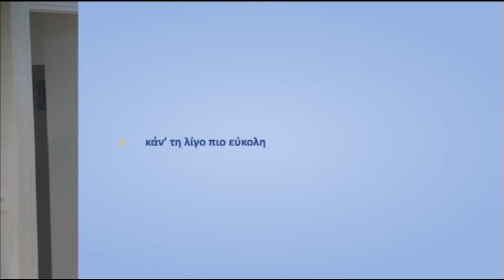O ρόλος των media και των δημοσιογράφων στην κρίση. Μέρος B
O ρόλος των media και των δημοσιογράφων στην κρίση. Μέρος B 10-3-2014